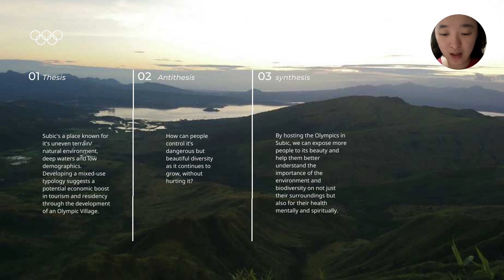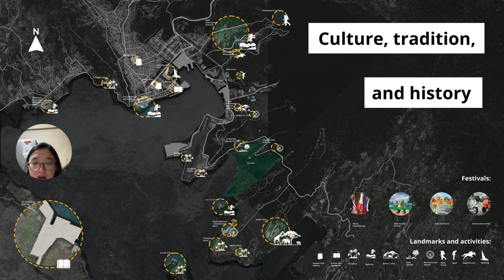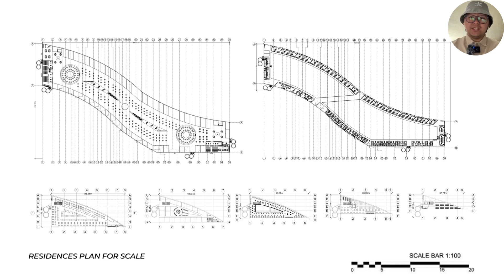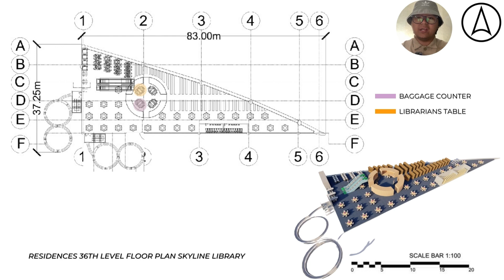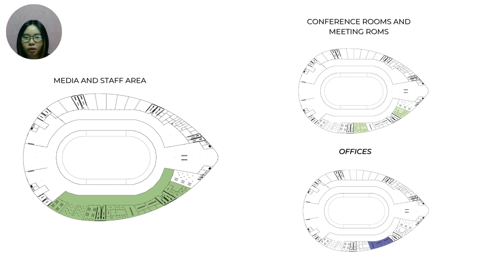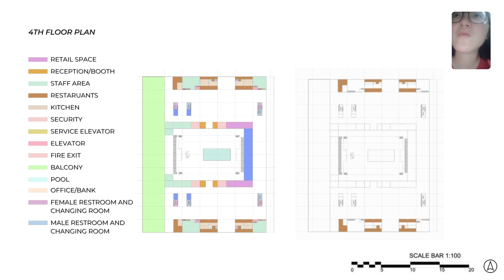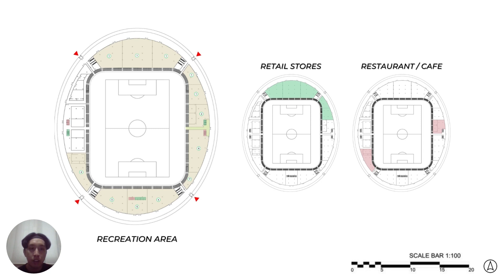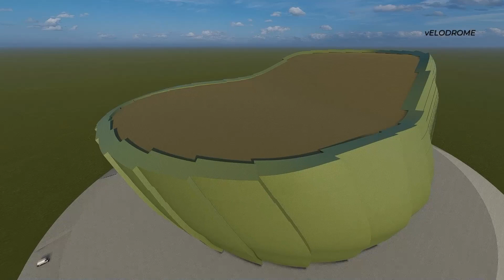ARCDES08 Pre-Finals Presentation